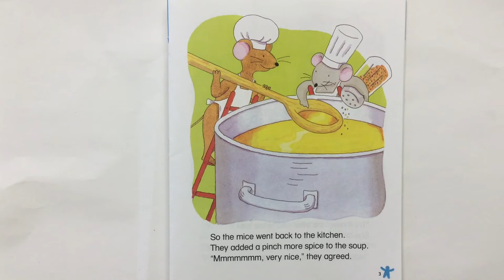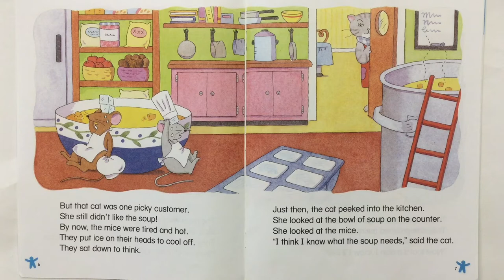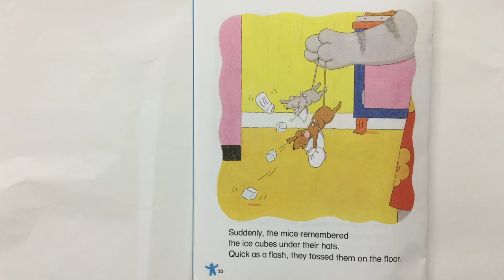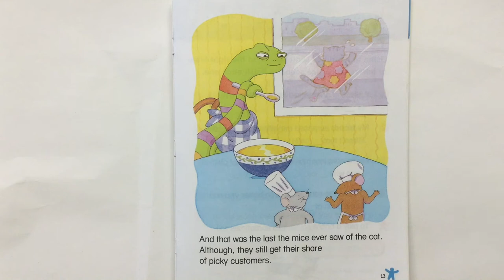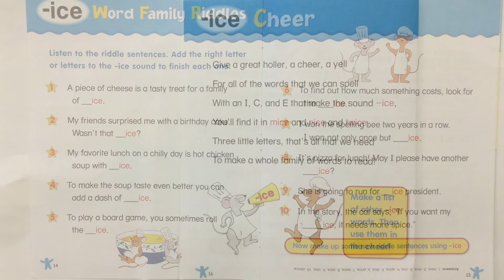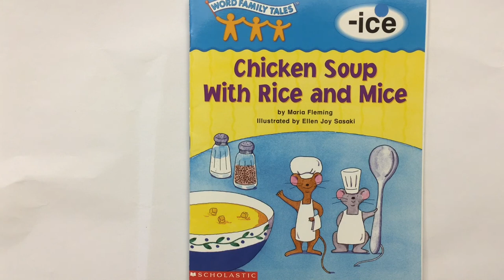Chicken Soup with Rice and Mice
A word families tales using "ice" word endings.